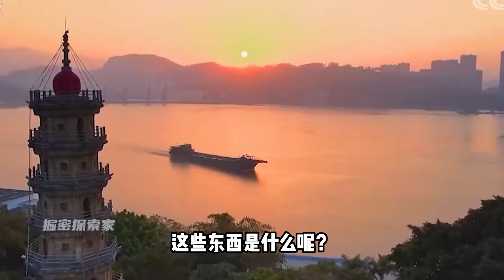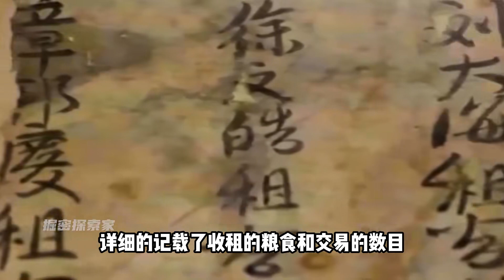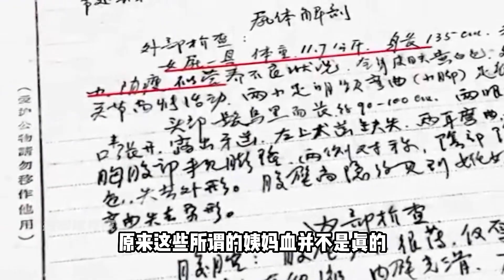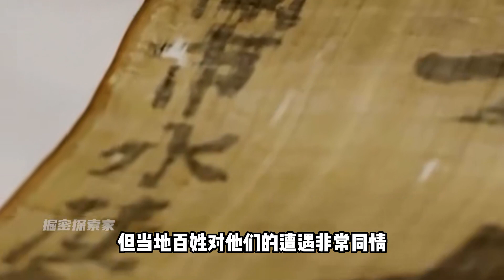福建挖出兩具千年血棺，女尸襠下出現紅色液體，難道是姨媽血？